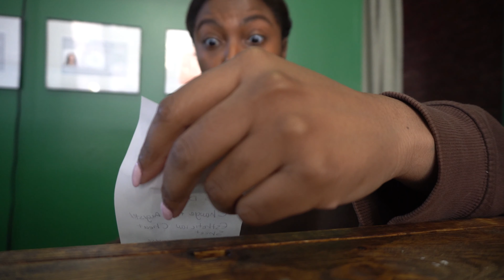Spa Owner Weekly Vlog | Facial Appointments @beautystrike , Date Night, Fragrance Haul & more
* EXPAND FOR ALL LINKS AND INFO *